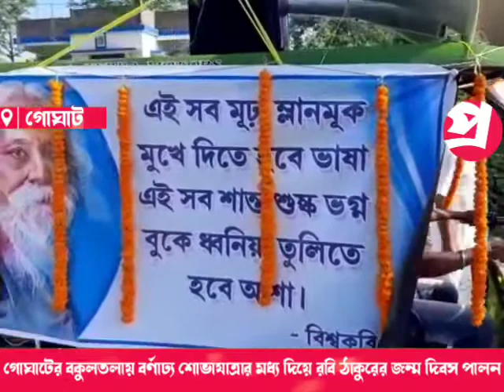গোঘাটের বকুলতলায় বর্ণাঢ্য শোভাযাত্রার মধ্য দিয়ে রবি ঠাকুরের জন্মদিবস পালন।